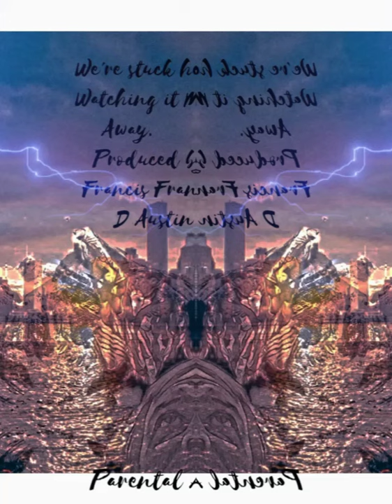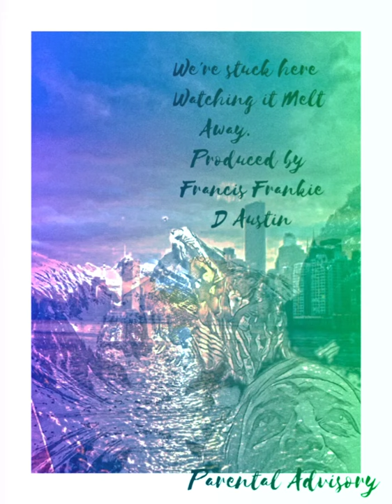C-Mit ft Frankie D Its What I buried in My Heart.